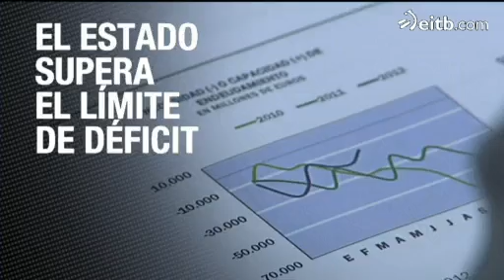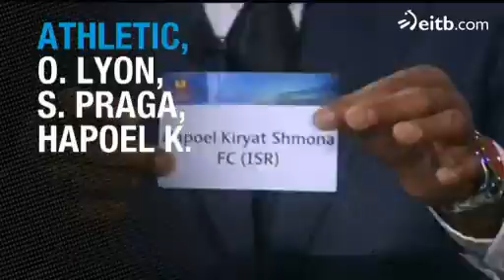Teleberri 2 (31/08/2012)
Vea los titulares de la noche.